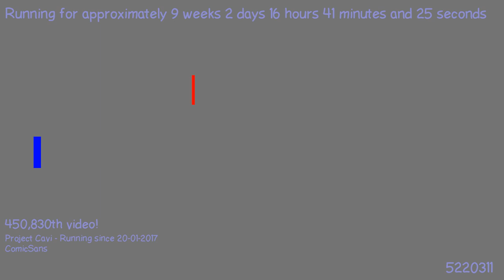1495823015 - Webdriver Cavi - H2